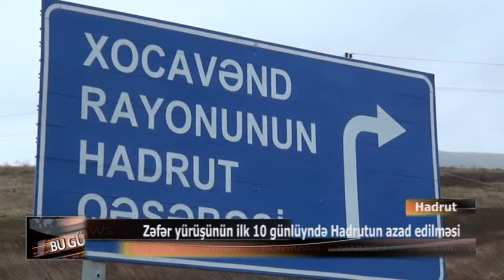hadrutun azad edilmesi